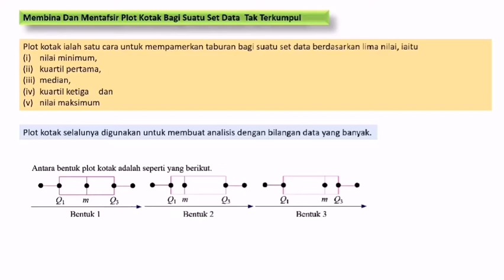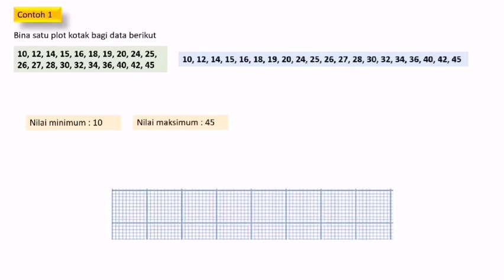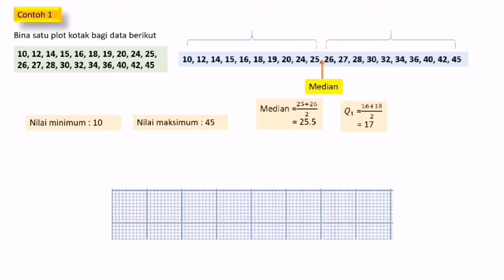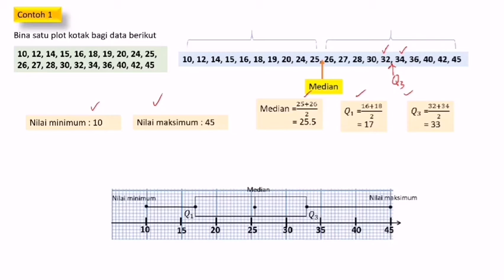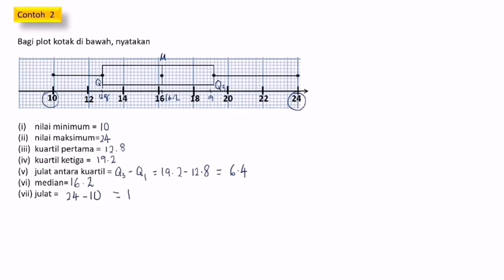8.2 Sukatan Serakan - Membina dan Mentaksir Plot Kotak (Siri 4)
Membina dan Mentaksir Plot Kotak bagi Suatu Set Data Tak Terkumpul.